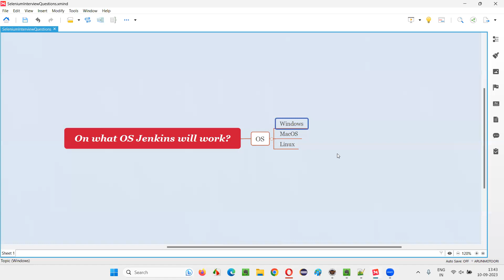On what OS Jenkins will work (Selenium Interview Question #607)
On what OS Jenkins will work